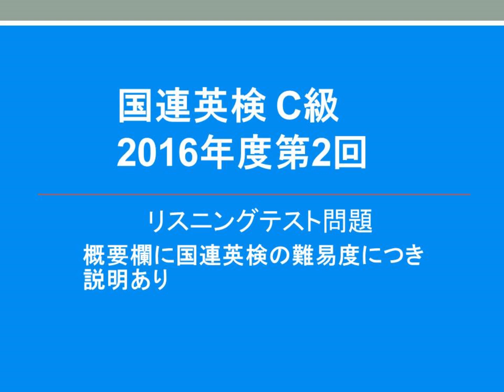国連英検 リスニングテスト, 2016年度第2回 C級, 概要欄に内容・難易度につき説明あり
国連英検 リスニングテスト,  2016年度第2回C級

国連英検のレベルごとの内容・難易度に関しては

国連英検 A級＝英検準1級・外国人と討論できるレベル

国連英検 B級＝英検2級・英語関係の仕事が出来るレベル

国連英検 C級＝英検準2級・高校卒業レベル

国連英検のC級は、高校卒業程度のレベルを問う問題が出題されることから、
文部科学省も高校卒業認定試験の英語の資格としてC級以上を認めています。

国連英検 D級英検4級・高校在学途中レベル

国連英検 E級 中学修了程度の文法・文型

国連英検E級＝英検3級
中学修了程度の文法・文型に基づく英語の理解力が要求されます。
簡単な趣味や自己紹介が出来るコミュニケーションレベルです。